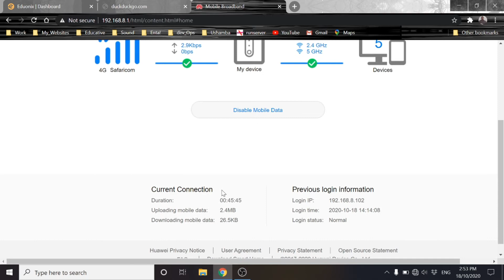Before you buy Safaricom 4G Router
Updated: July 2021.

Since January 2021, Safaricom upgraded the data plan from 200GB to 400GB at KES 3,500.

So it's 200Gb at 3mbps, and an extra 200Gb at 1mbps.

For me it worth it now and more than enough!